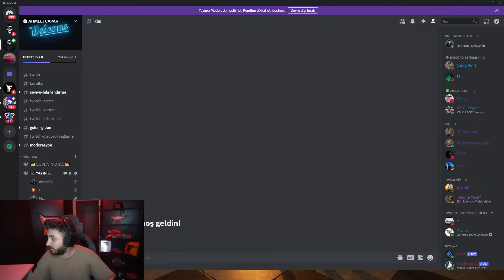KORKU GECESİ! (DEVOUR) - Furkan Emirce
EMİRCE İLE KORKU GECESİ!

Yayın Tarihi: 17 Temmuz

Mithat Değilim..